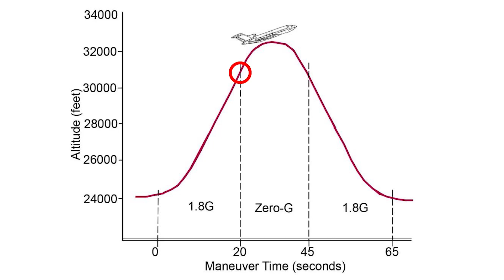Mój Lot Paraboliczny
Lot paraboliczny samolotem Novespace. 15 parabol wykonanych nad Atlantykiem, wytwarzających na pokładzie warunki zerowego ciążenia. Finał akcji Inicjatywa Andromeda zrealizowanej z Electronic Arts.